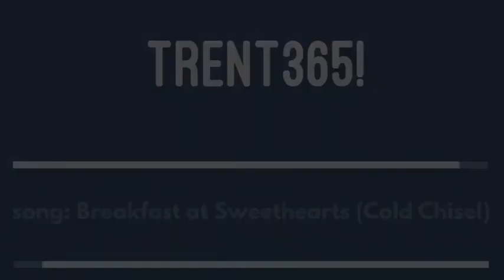Ep. 240 - Trent365! - Wellness Breakfast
There’s a big opportunity in the 4–Star hotel market to step into Wellness by simply offering a simple, healthy breakfast option.